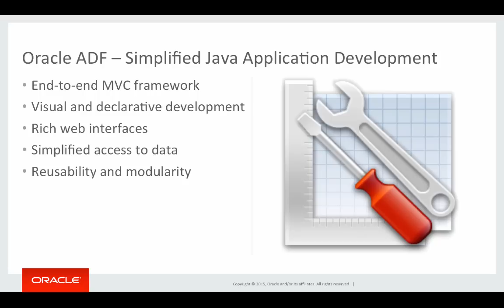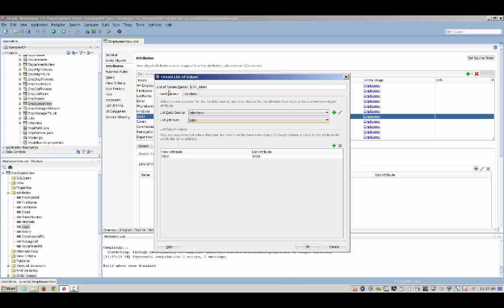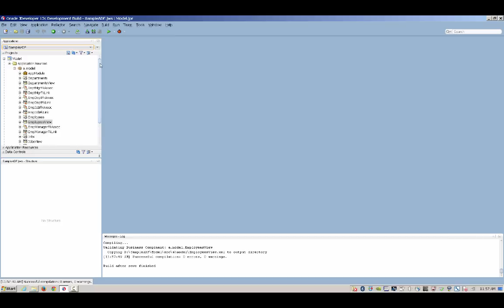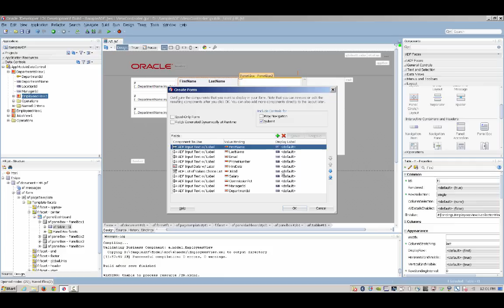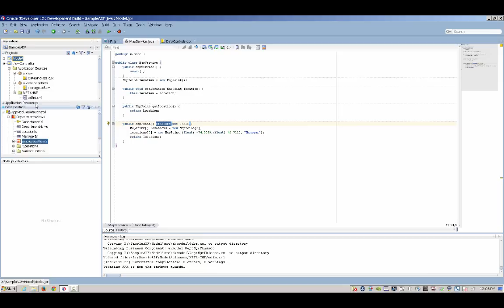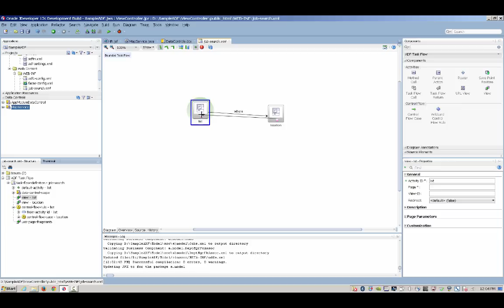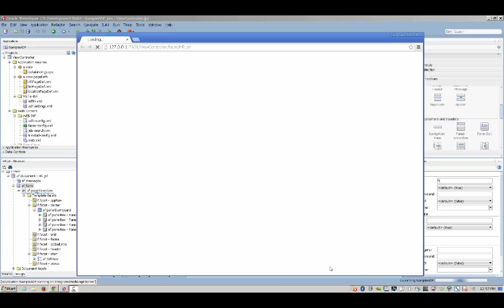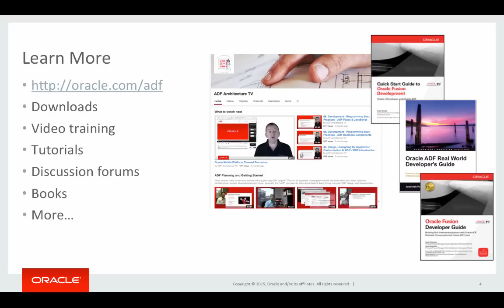Oracle ADF 12.2.1 Overview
This video gives you a quick tour of the new features in Oracle ADF 12.2.1